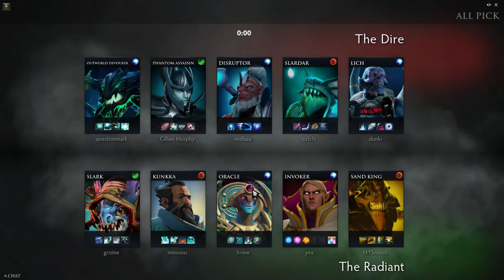Team Secret MP Invoker ranked Gameplay